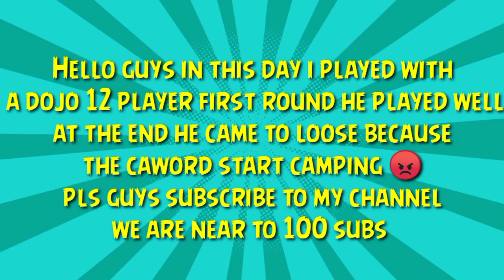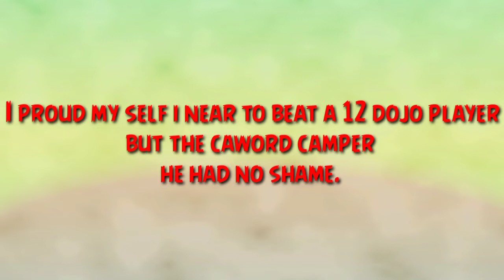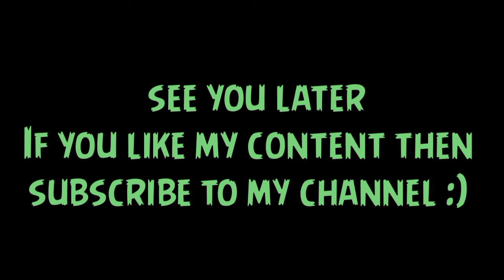||The story of a caword camper shadow fight arena||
Hello guys in this day I played with a high dojo player at the end he came to loose and start camping like a caword watch it in the video.